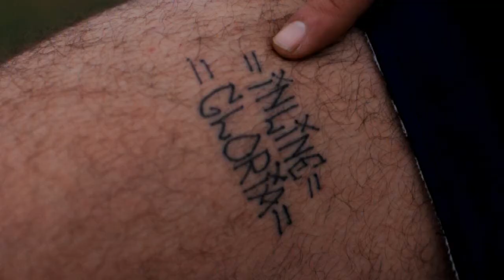Mete a Mala - Danilo Jesus Rail Edit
Filmado e editado por: Felipe Zambardino